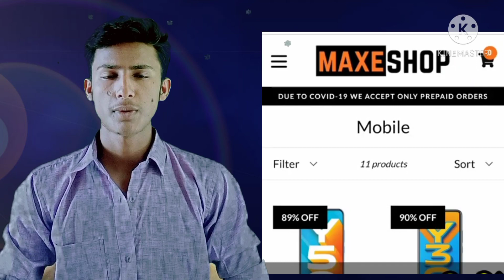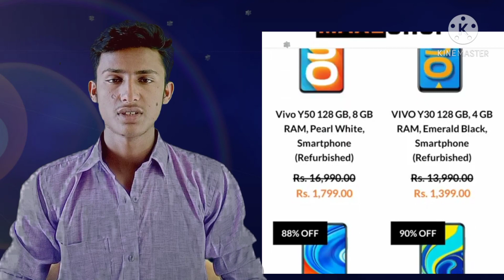Maxeshop.com website review || earbuds blutooth smartphone || fake or real